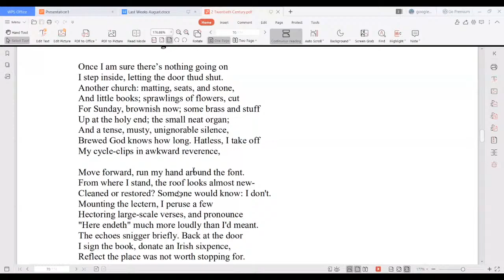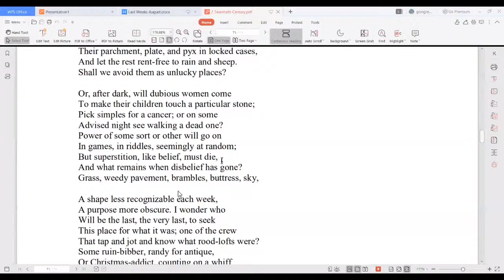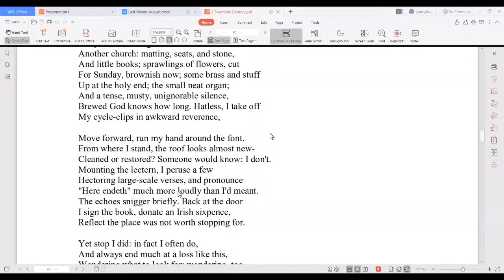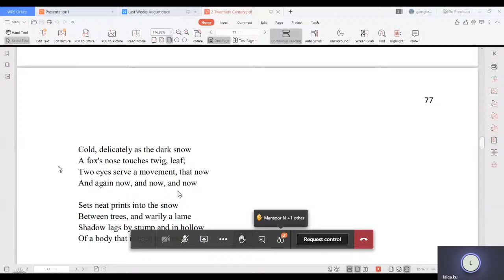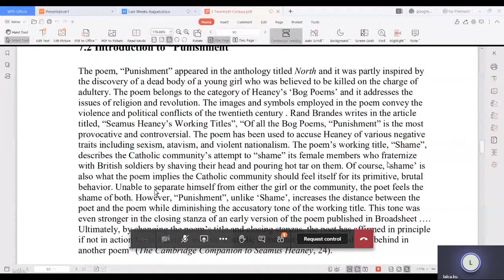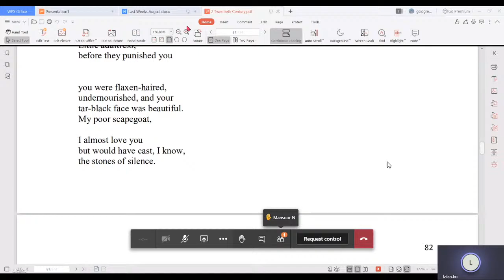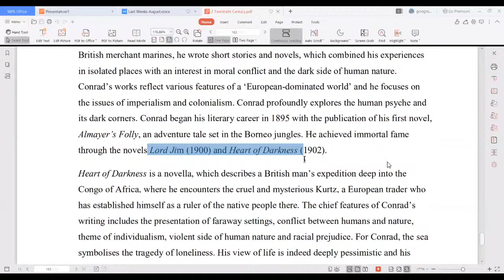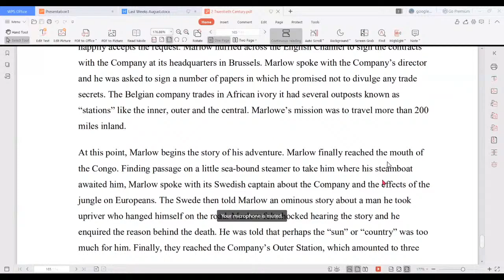UNIT V NON DETAILED STUDY.KERALA UNIVERSITY.SEM ll